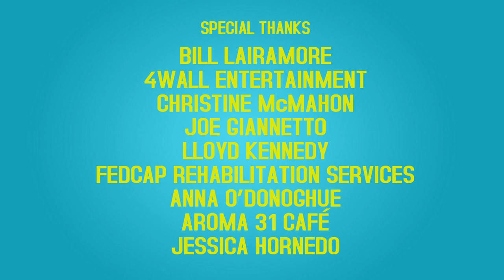Mamma Mia! - Compulsive Love Ep. 2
If Aaron wants Lily he'll have to woo her mother.

Directed by Kevan Tucker

Written by Adam Szymkowicz

Produced by Aaron Edell, Tim O'Neill and Kevan Tucker

Starring:
Alex Anfanger
Laura Ramadei
Amy Staats
Maureen Sebastian
Wai Ching Ho
Travis York

Director of Photography: Will Boisture

Edited by Tim O'Neill